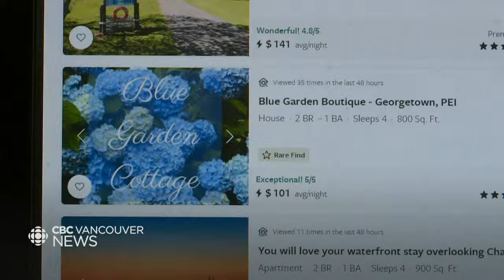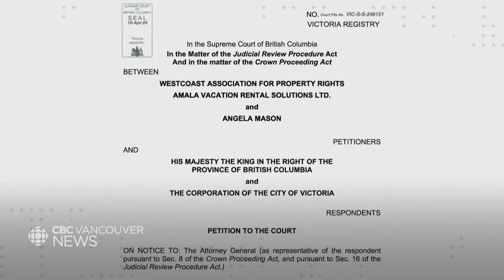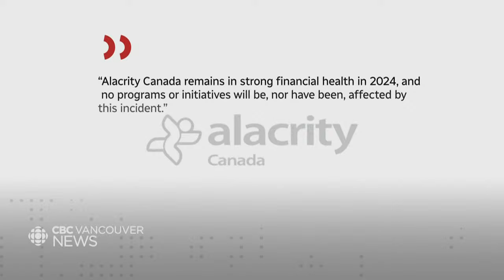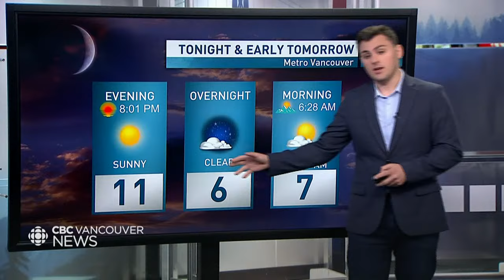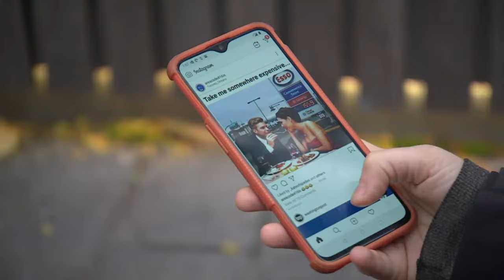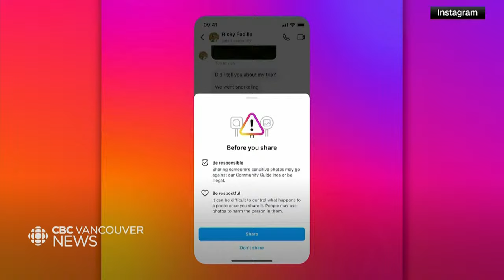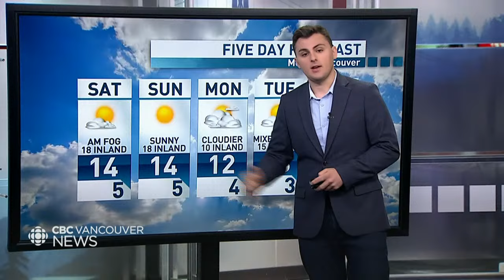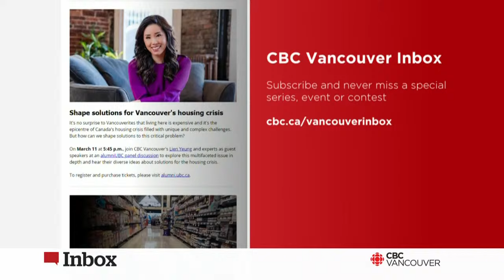CBC Vancouver News at 6, April 12 - Rescue of trapped killer whale calf temporarily suspended